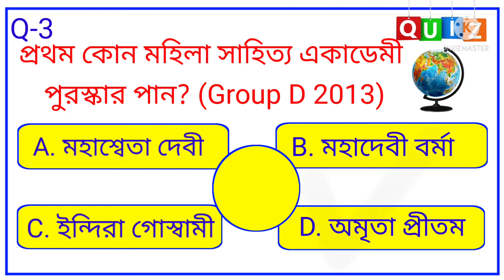গতকালের প্রশ্নের উত্তর ||HDM OFFICIAL